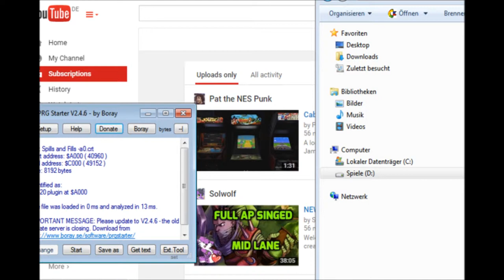Spills & Fills for the Commodore VIC-20 / Commodore VC-20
Game description:

Spills & Fills is an educational game whose aim is to develop the skills of proportion, coordination and perception in children ages 6 to 12.

The player's task is to fill beakers with water using the least amount of fill ups and spilling as little water as possible. There are two kinds of beakers, the object beakers that have to be filled and the master beakers that are used to do it. To do so the player controls a crane that allows him to pick up master beakers and fill them with water from a faucet which then can be emptied into the object beakers. The game is completed when all of the object beakers are full. There are two kinds of scores for the player to keep track of, number of fills and the amount of water spilled. There are two different levels of difficulty. On level 1 all object beakers are the same shape but different in size, while on level 2 they differ in both shape and size.